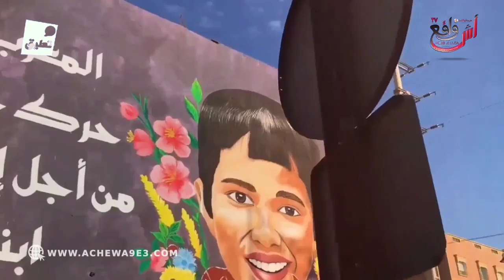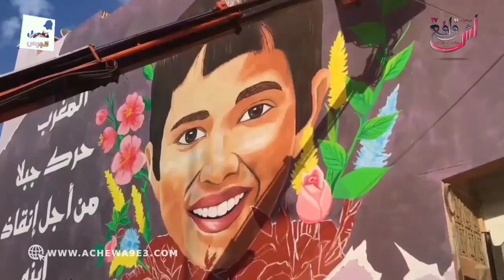جدارية كبيرة تخلد ذكرى الطفل الملاك ريان في مدينة أزرو .. رسمتها في خمسة أيام